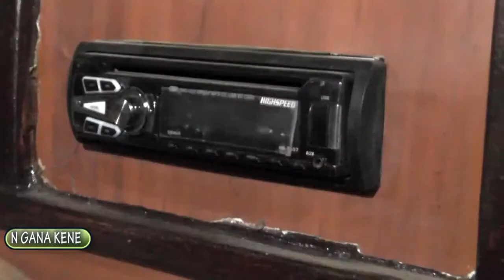NGANA KENE : à la rencontre de Bakatra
comment ce géant s'est fait fortune dans l'industrie du bois au Mali